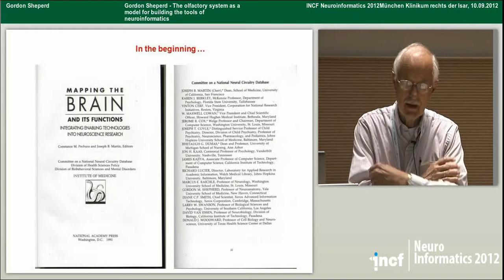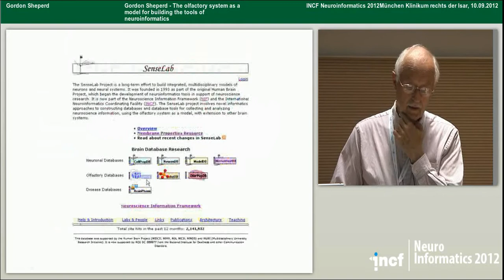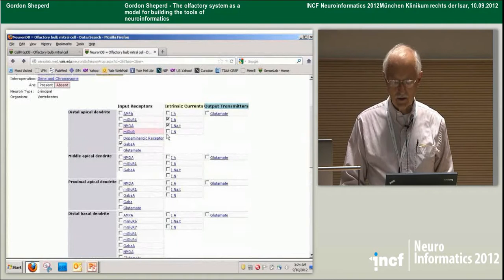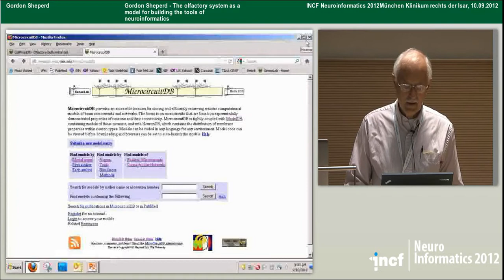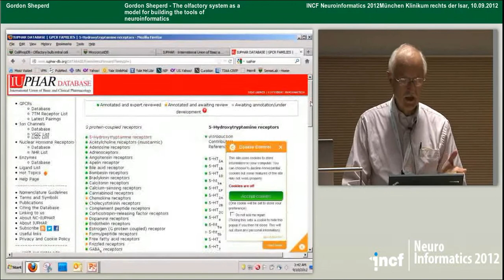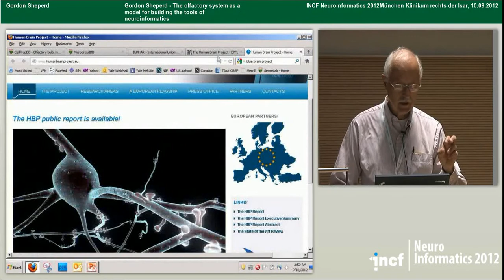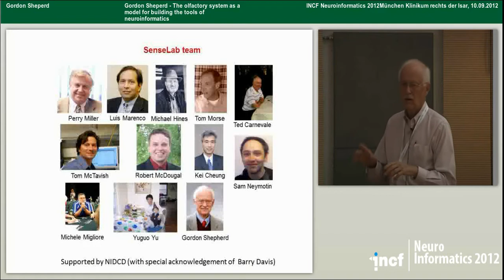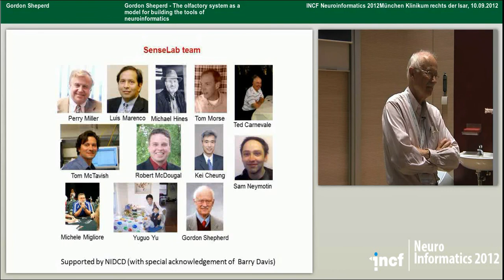Gordon Shepherd - The olfactory system as model for building the tools of neuroinformatics (2012)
Keynote lecture at Neuroinformatics 2012 in Munich, Germany.

Gordon Shepherd, Yale Medical School, New Haven, USA
Talk title: The olfactory system as a model for building the tools of neuroinformatics